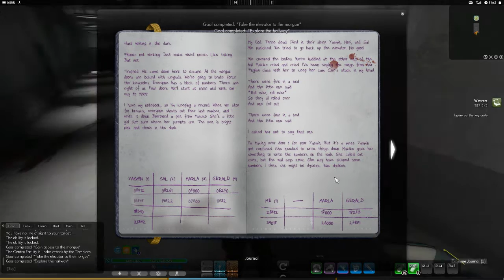The Secret World Trail of Shadows